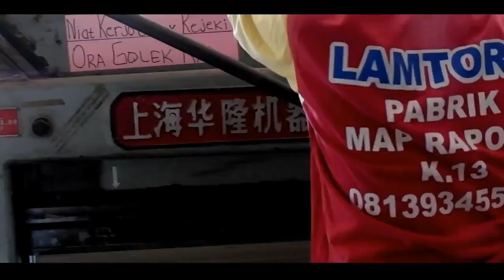WA 0813 9292 9993 MAP PLASTIK RAPORT DI TEGAL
Info & Pemesanan :
Alamat : Jl. Solo Km. 12,5 Karang Kalasan, RT. 02 RW. 06, Tirtomartani, Kalasan, Tegal, Tegal
Terimakasih.